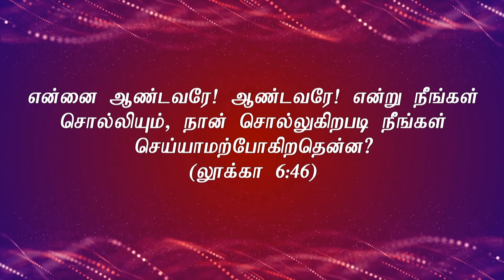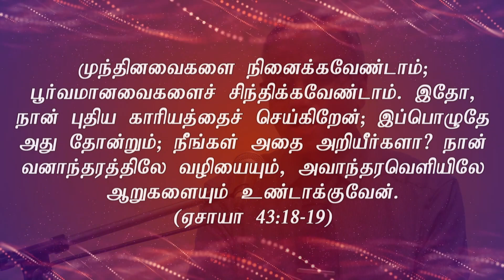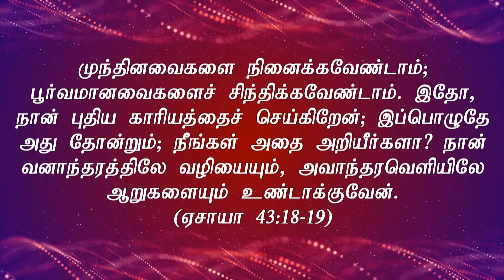Tamil Christian Message | மகிழ்ச்சியாக்கும் திராட்சை ரசம் | February 2018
Tamil Christian Message | Tamil Christian Messages | Tamil Christian Sermon | Tamil Christian Message | Sunday Message | Bible Message  The Lord is my Banner Full Gospel Church Hamm Germany |  Message by Pastor Joseph Rajasingham

Bible verses from Message:
John 2:1-5, John 5:30 & 6:38, John 6:29, Luke 6:46, Acts 17:30, Isaiah 43:18-19

Tamil Service: Sundays 15:00
Tamil Prayer Meeting: Wednesdays 18:30

59065 Hamm
Germany